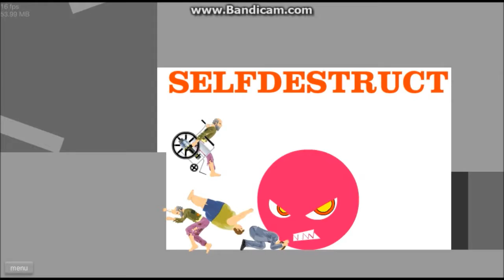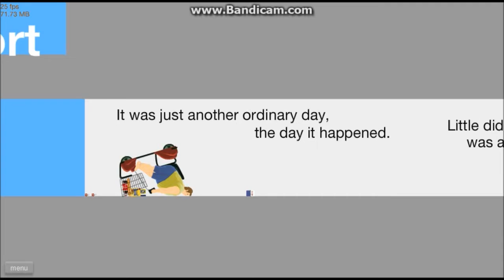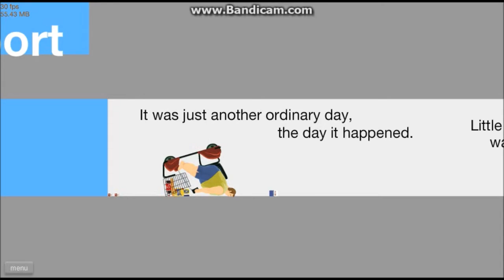Saving Little Johnny & Bertha [Happy Wheels]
So I finally got around to playing happy wheels & I had a lot of fun! I will continue to play it!